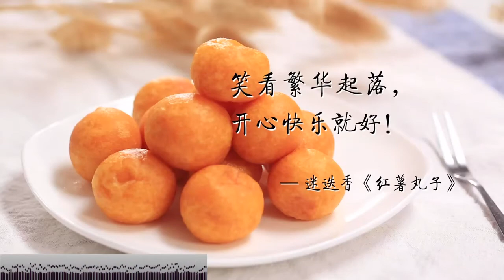【2分鐘學料理】地瓜球..必成教學 (Sweet Potato Ball)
圈粉無數的地瓜球，
外酥內Ｑ，一口一個，
簡單易學，在家裡也可以變出夜市美食~

持續更新中▶